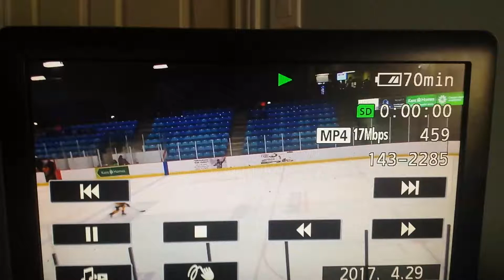8 year old goalie(novice AAA) stops 10 out 12 shots VS AAtom AA......wtg Elias Sock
Stopped 10 shots out of 12.lil native american mic mac goalie from  Canada new brunswick is  amazing ..I love you Elias Sock